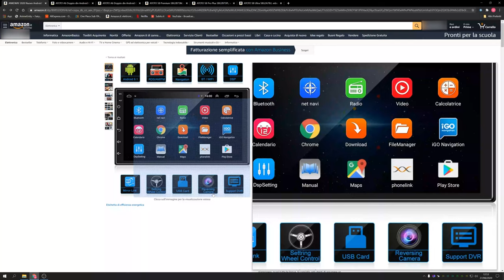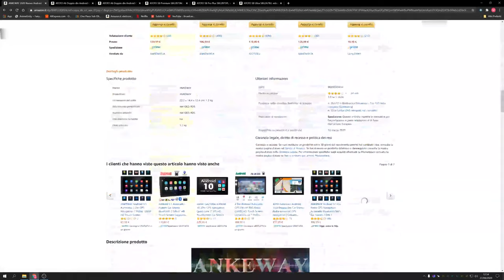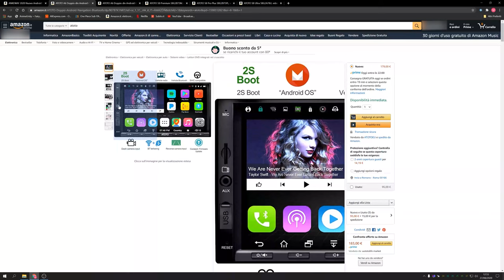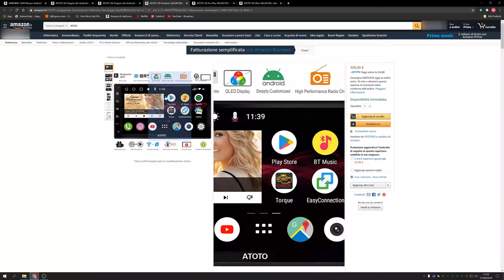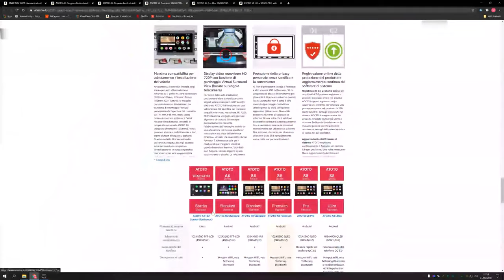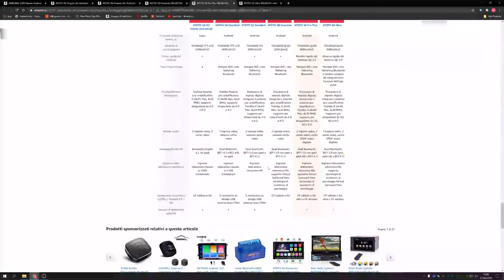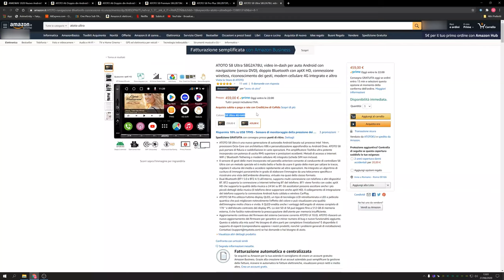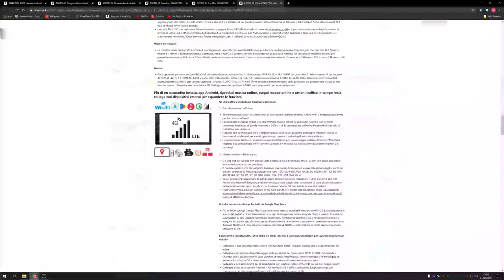Quale autoradio android comprare! [Guida all'acquisto]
Ciao a tutti bombers e bentornati sul canale. Oggi porterò il primo video riguardo consigli che posso darvi su determinati argomenti, in particolare tratteremo di autoradio Android.

Spero che questa guida ti possa aiutare nella scelta dell'autoradio che fa per te.